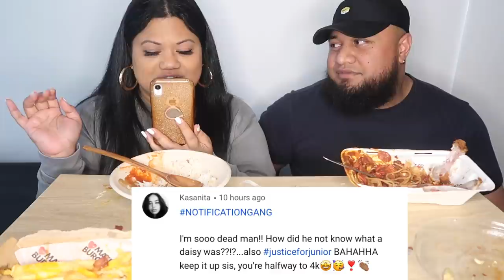JOLLIBEE IMITATION MUKBANG & ANSWERING INSTAGRAM QUESTIONS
Hi Fam!!
On today's menu we have a filipino style of burgers and spin on jollibee spaghetti and fried chicken! Join us while we eat and answer questions from you guys on instagram xx